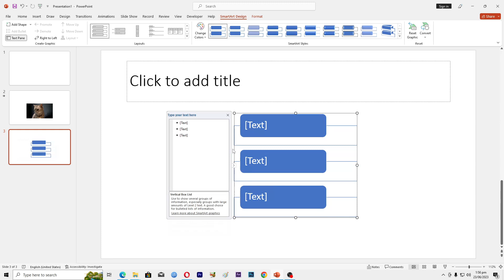How To Use Smartart Graphics in Powerpoint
powerpoint Learn how to use smart art graphics in Powerpoint slide.